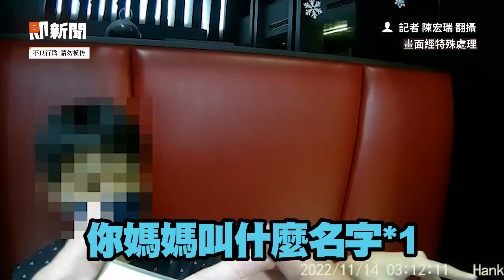通緝犯遭盤查拿朋友證件「答不出媽媽名字」秒露餡｜社會｜警察｜冒用身分